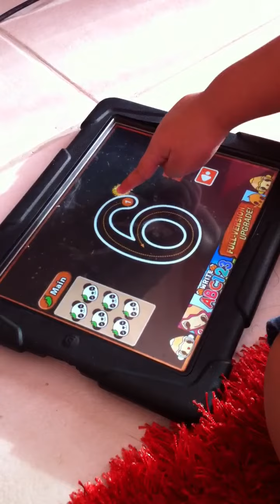123 vs Bojang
writing numbers